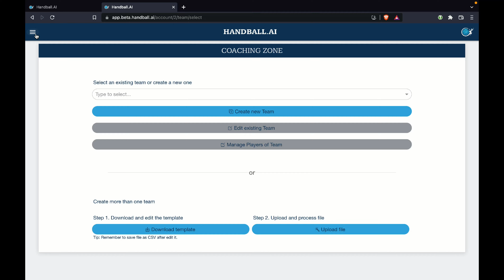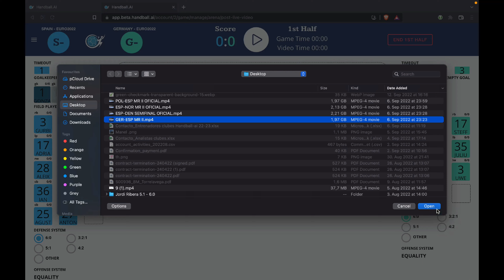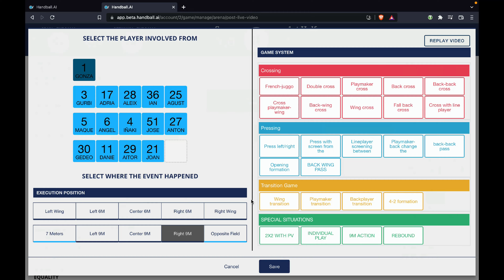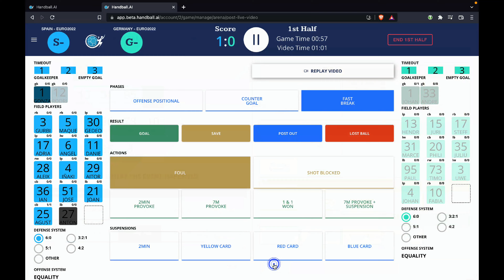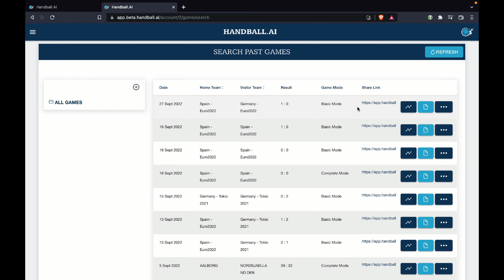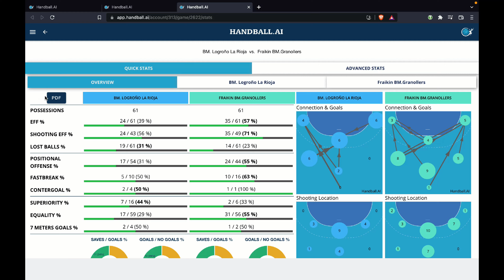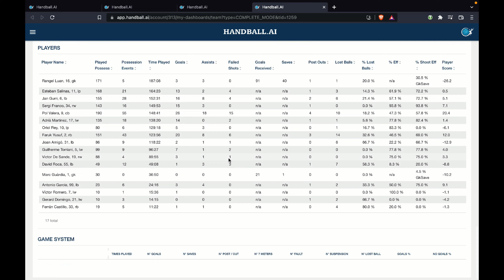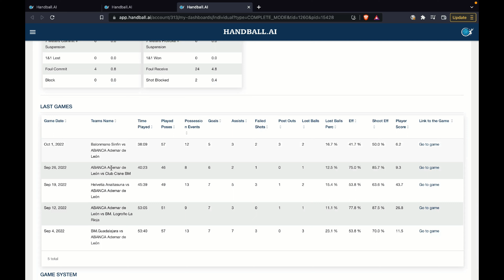Handball.ai I Success stories: ASOBAL Stats - Chapter 3 (Spanish)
En este último capítulo de ASOBALStats vamos a ver la conexión entre Handball.ai y  @xpsnetwork . Como un entrenador puede visualizar y analizar todos los parámetros recogidos por los Analistas de Handball.ai que se muestran en XPS Sideline Sports.

📲 Visit our app on handball.ai